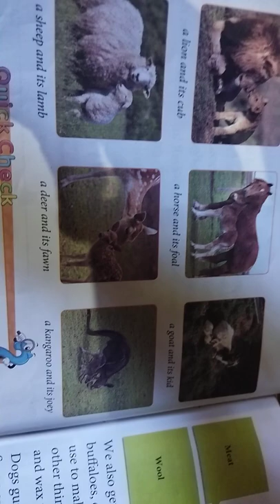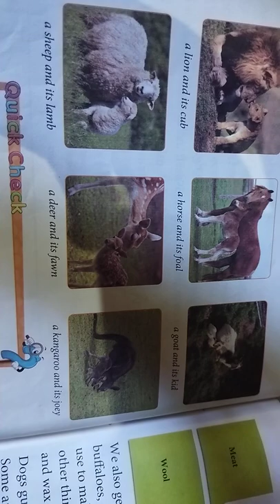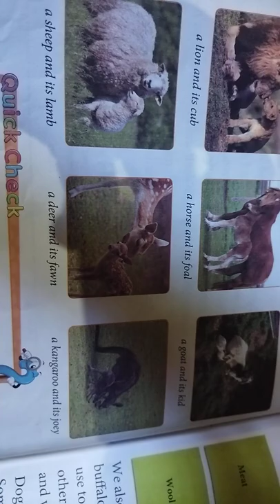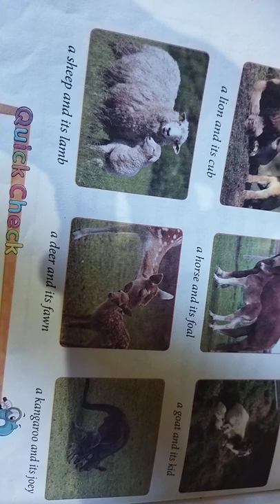EVS Class 2 Animals our Friends